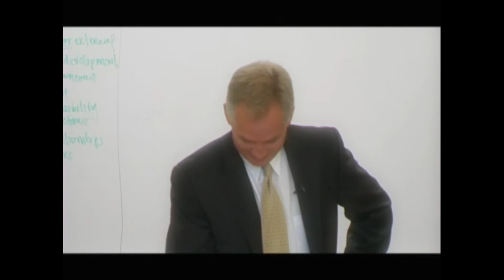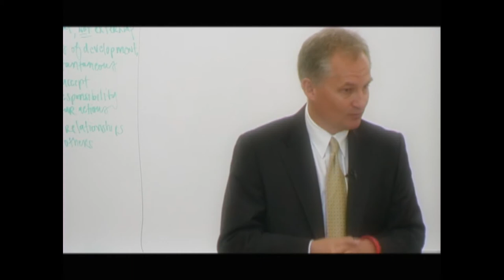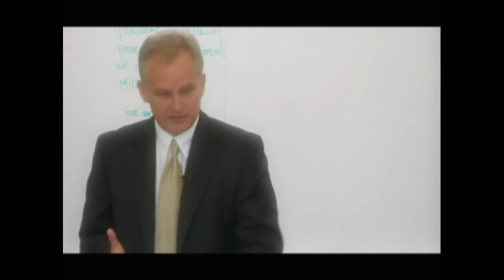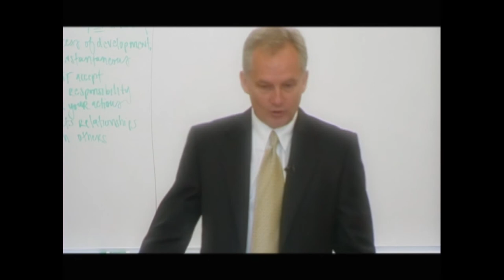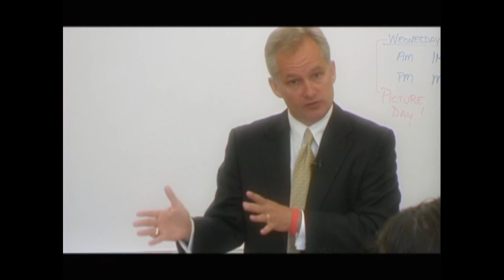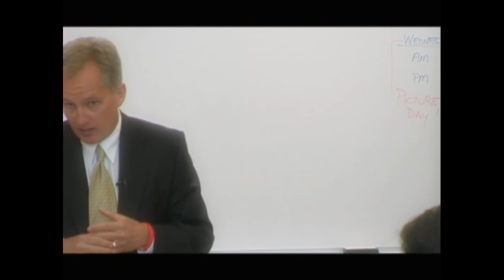Peter Fewing's University of Washington Lecture Part One.wmv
Part 1 of 3 - June 2006 Guest Lecture to University of Washington's Masters Students of Intercollegiate Athletic Leadership Program